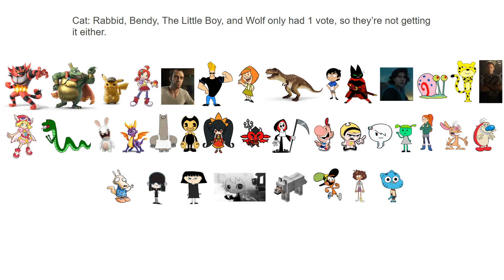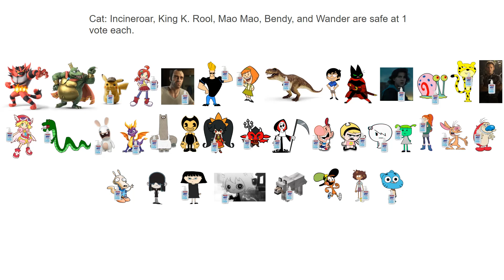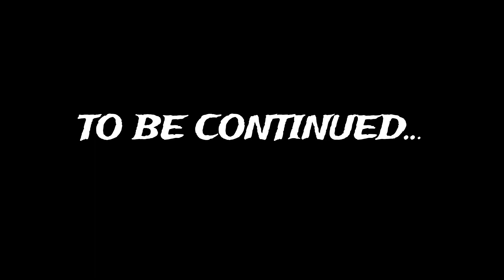Character Eradication VI: In the Wilderness - Episode 23: Rise of the Zombies (Part 1)